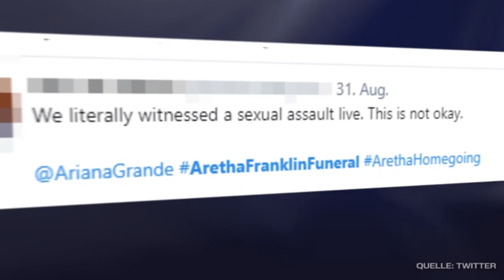Ariana Grande wird bei Trauerfeier von Pfarrer auf die Brüste gegriffen!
Ariana Grande wurde auf der Trauerfeier von Aretha Franklin vom Pastor befummelt. Nun reagiert der Geistliche auf die Vorwürfe.